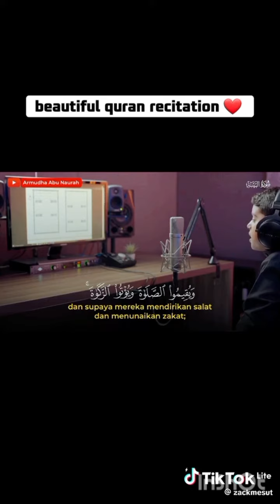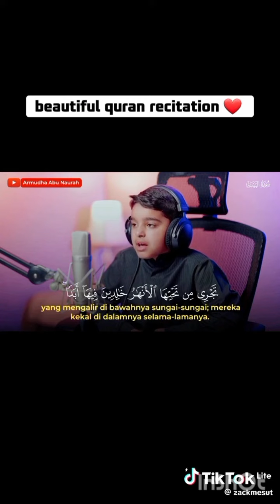Best Quran recitation, Maashallah